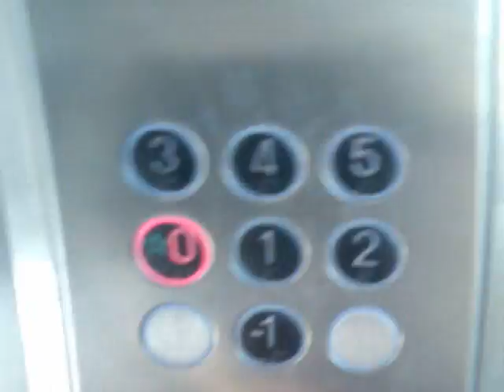L ascensore con paesaggio ibiza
L ASCENSORE IN UN GIORNO E IL GARAGE STAVA BLOKKKATO...LE MOTO DORMNO DENTRO LO STESSO